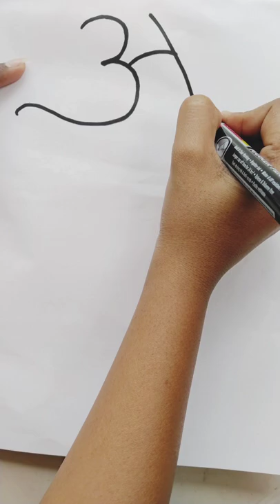Lord Ganesha Picture With Name Anushka|New Marathi Calligraphy Ganpati Font Tutorial By Nikki's Art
Lord ganesha picture with name anushka, marathi calligraphy ganpati font tutorial by nikki's art, DIY Calligraphy ganpati Style in marathi, ghari baslya shika sopya padhtini Calligraphy Tutorial marathi mdhe teh hi ganpati Style mdhe,